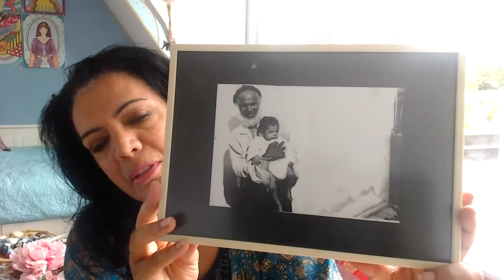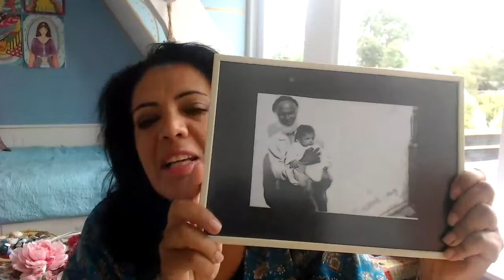Storytime: It was good he made me cry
I want to share what I realize, what I discover, and what I'm experiencing. I'm so excited to learn new things and to follow the sign and synchronicity.
I also want to give a break to my patient husband who is an amazing lister, but he is only human.

The other day I had an interesting morning of getting a message from my grandfather.
As a healer and an artist, I work closely with our ancestors. These days I find that with our world and shifts and while truths are being revealed and believe systems are collapsing, we need to connect and heal with our ancestors.

Humanity needs to remember to connect to the land and to our ancestors, so we can move beyond the traumas and the injustices of the past.
We all have work to do.

Your ancestors are standing behind you with wisdom that is gained from evolution. They have so much love for you that I hope you reconnect to your family line to experience the insights and the support they can give you.

In this video, I tell a story about what happened to me two mornings ago and gave me a new understanding of what is happening in the collective. The Mothers are not the only ones to come forward.

🆓💖 You get it for FREE! 💖🆓